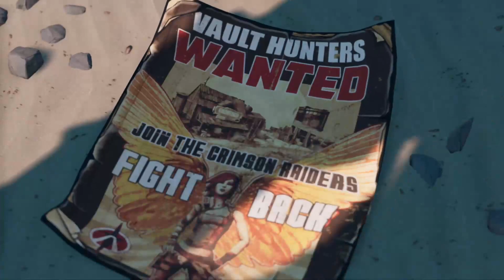Borderlands 3 - Ep 1: A lot of Fl4k/intro - Xbox One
This here's a playist intro. The game is Borderlands 3 and it should look familiar to anyone who played Borderlands 2, at least. But this time the vault hunters travel to other planets out in SPACE!  Well, at some point.

Title: Borderlands 3
Genre: Action-shooter, action-adventure, open world, first person perspective
Mode: Solo Campaign
Developer: Gearbox
Publisher: 2K
Platform: Xbox One standard